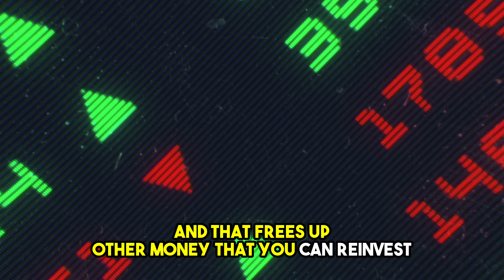4 MUST-DO Debt Hacks for Retirees in Orlando (The last one will save you A FORTUNE)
Are you a retiree in Orlando drowning in debt? Don't despair! This video reveals 4 MUST-DO hacks specifically designed to SLASH your debt and unlock your dream retirement in the Sunshine State. ☀️ But wait, there's more! The LAST HACK is a game-changer that could SAVE YOU A FORTUNE. Don't miss out! Watch until the end to discover this secret weapon and finally say GOODBYE TO DEBT!

Are you or someone you know thinking of buying or selling a home in Metro Orlando? My team and I want to help!

Look up 🔎 The Miller Group of Keller Williams Heritage Realty

📲 Check out @GetRealEstateSmart on IG and TT for more content!